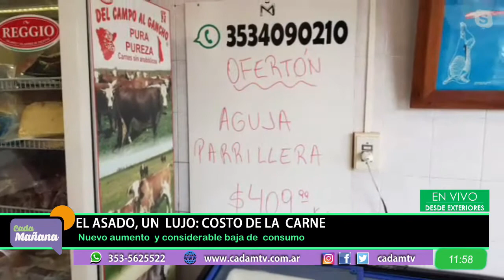PABLO NOVAIRA COSTO DE LA CARNE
Tras las nuevas medidas impulsadas por el Gobierno Nacional, los cortes siguen aumentando y el sector no avizora buena rentabilidades, es más el consumo en un año cayó entre un 40% y 50%.

Hablamos con Pablo Novaira, persona vinculada al sector ganadero y propietario de carnicería.